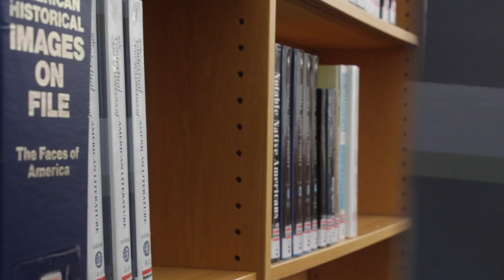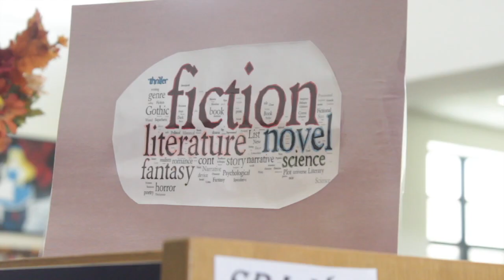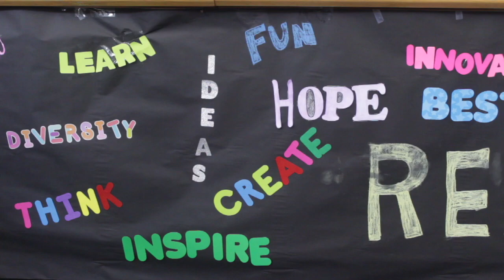Key Frame- Khristina washington